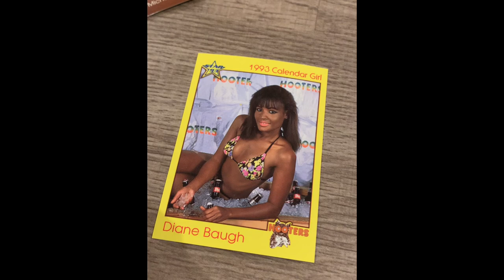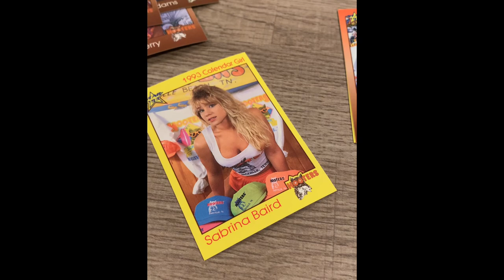Fantasy Team Names